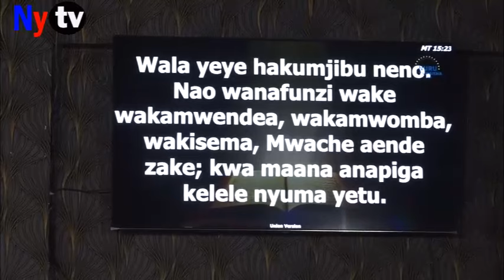VIFAHAMU VYANZO SITA VYA MIUJIZA-MCHUNGAJI GREGORY DAUDI